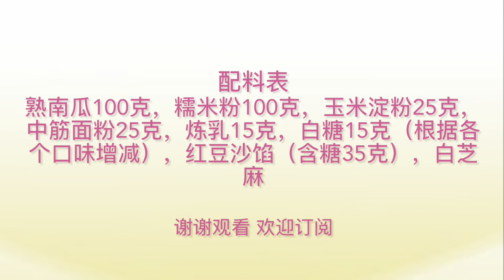南瓜糯米麻球-健康营养好味道-无须油炸-简单易做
主要食材：

熟南瓜100克，糯米粉100克，玉米淀粉25克，中筋面粉25克，炼乳15克，白糖15克（根据各个口味增减），红豆沙馅（含糖35克），白芝麻